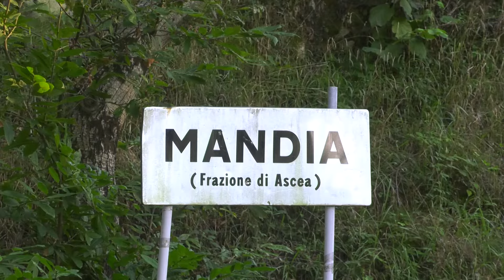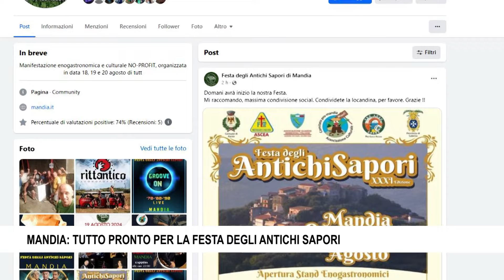MANDIA TUTTO PRONTO PER LA FESTA DEGLI ANTICHI SAPORI